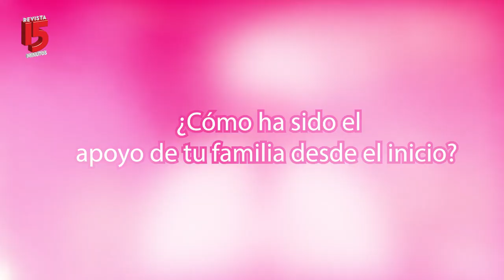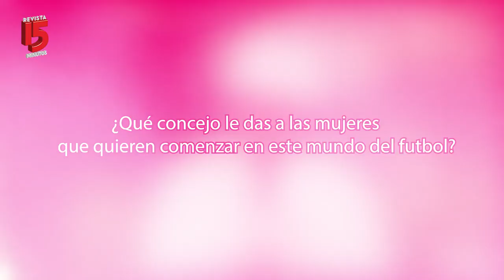Linda Caicedo, la crac de la selección femenina de Colombia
Linda Caicedo en unas de las jugadoras de fútbol más destacadas del país. Habló con 15MinutosCo y le contó sobre sus inicios, el apoyo de sus padres y cómo se siente jugando en el Real Madrid actual equipo.

Encuentra lo mejor del entretenimiento nacional e internacional, porque los famosos también son de carne y hueso.